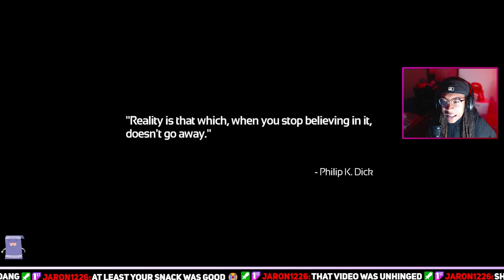WHAT AM I?! | SOMA - Part 1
Hey Guys today we're playing SOMA if you guys like let me know so I can post more of this type of content or let me know down below :)